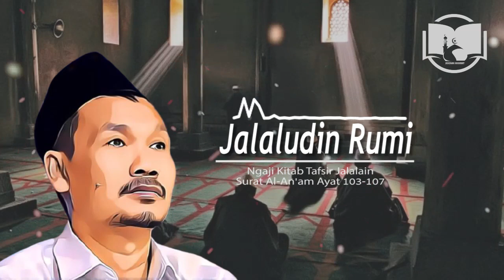Dzikir Sambil Menari Sesat? || Gus Baha Terbaru 2021